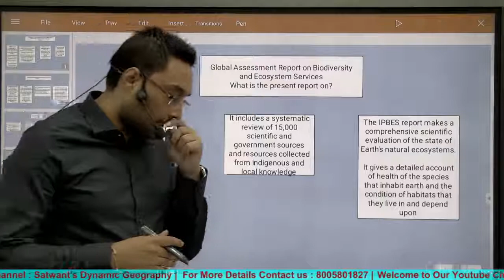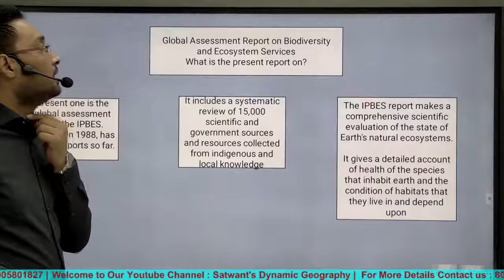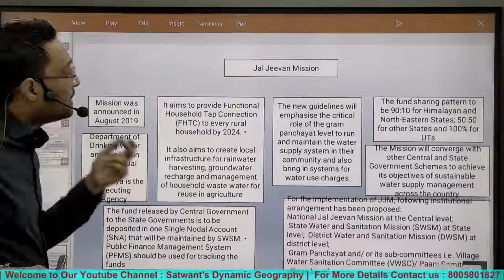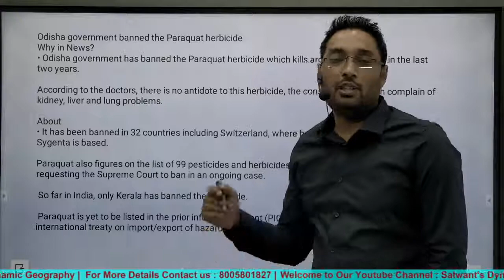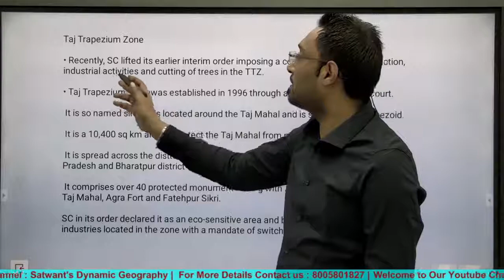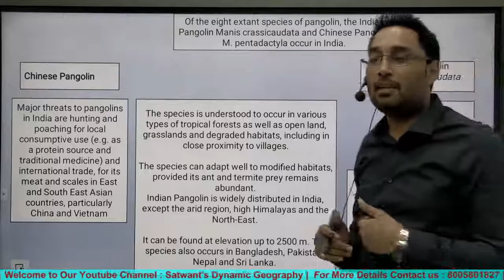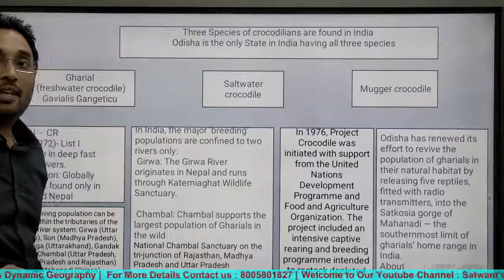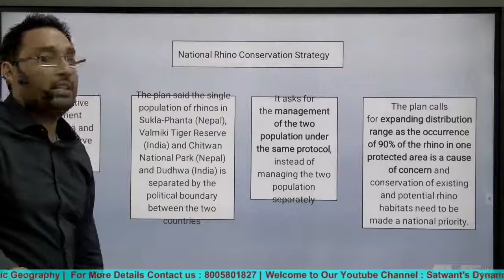Environment & Ecology Current|Global assessment Report on Biodiversity|IPBES|IPCC|TTZ by Satwant Sir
Online Lecture Series of Environment & Ecology Current Affairs
 About Video:
 In this video, Satwant Sir is describing the current affairs of "Environment & Ecology" for cracking upcoming UPSC-CSE PT 2020. Complex concepts are presented in a simple manner. Elaborate, myriad and diverse topics dealt lucidly for better understanding of UPSC aspirants. As the saying goes “less is more” time taken to communicate the more is less.

This lecture includes different topics such as Global assessment Report on Biodiversity & Ecosystem Services,The Intergovernmental Science-Policy Platform on Biodiversity and Ecosystem Services (IPBES),IPCC,Taz Trapezium Zone (TTZ)& Parquite herbiside.